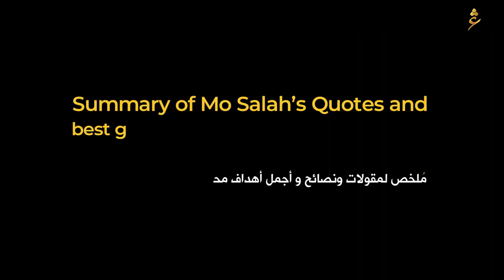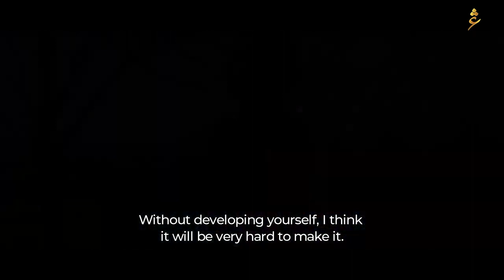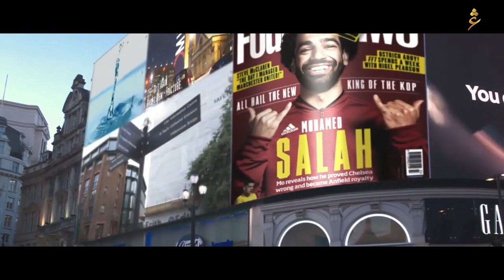Breaking Barriers: The Remarkable Story of Mohammed Salah"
Mo Salah is an in-depth documentary that chronicles the remarkable life and career of one of football's most captivating figures, Muhammad Salah. Through a captivating narrative and exclusive interviews, the documentary takes viewers on a captivating journey from Salah's early days in Egypt to his rise as a global superstar.

The documentary begins by delving into Salah's humble beginnings in the small village of Nagrig, Egypt, where his love for football was born. It explores the challenges he faced growing up and the unwavering support he received from his family, highlighting the values and determination instilled in him.

As the story unfolds, viewers witness Salah's breakthrough moments, from his impressive performances with Basel in Switzerland to his transformative years with Roma in Italy. The film showcases his iconic goals, mesmerizing skills, and the impact he made on these clubs and their fans.

Central to the narrative is Salah's unforgettable journey with Liverpool FC in the English Premier League. The documentary captures the electric atmosphere of Anfield, showcasing the love and adoration that fans have for their "Egyptian King." It explores the pivotal role Salah played in Liverpool's success, including their UEFA Champions League triumph and Premier League title win, and how he became an inspirational figure to millions worldwide.